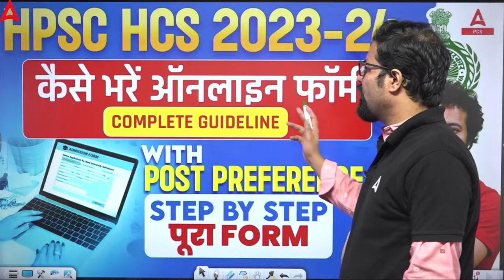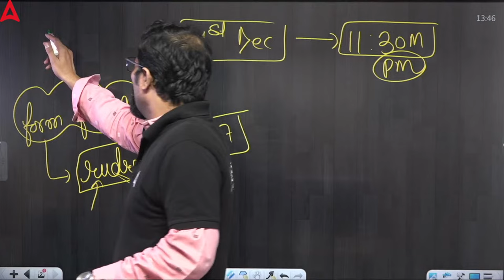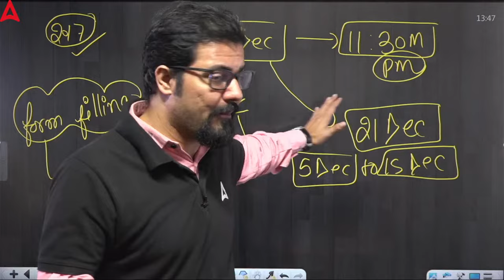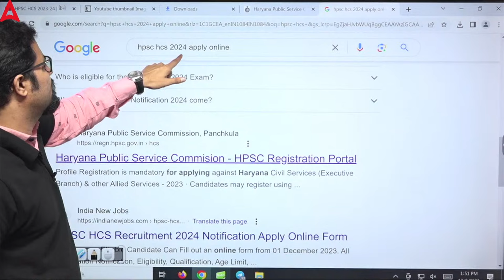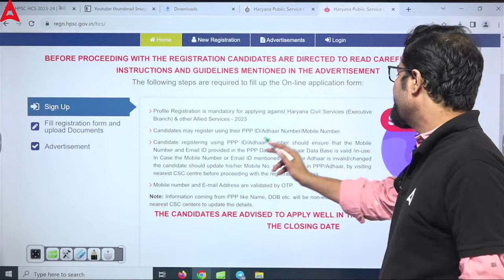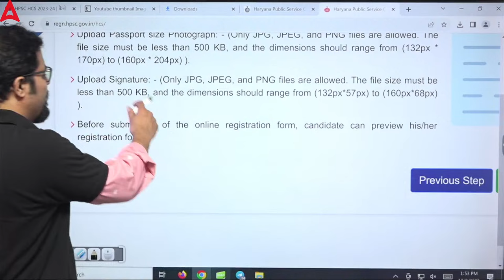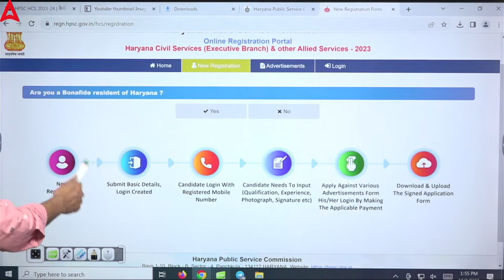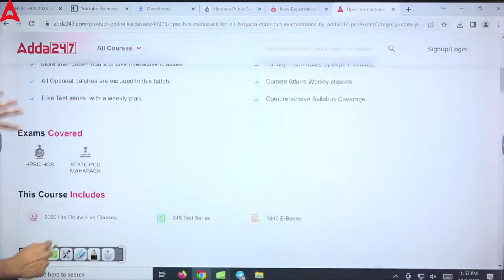HCS Form Fill Up 2024 | How To Fill HPSC HCS Form | HCS Ka Form Kaise Bhare | Haryana Adda247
Navigate the HCS Form Fill Up 2024 with Ease! 📅 Learn How to Fill HPSC HCS Form step by step with our detailed guide. 📝 Ensure a smooth application process for Haryana Civil Services and avoid common pitfalls. Watch now to simplify the form filling and kickstart your HCS 2024 journey with confidence! 🌐📑

🟡कोर्स संबंधित जानकारी के लिए अभी 📞 करें- For Admission Enquiry Call at
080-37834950